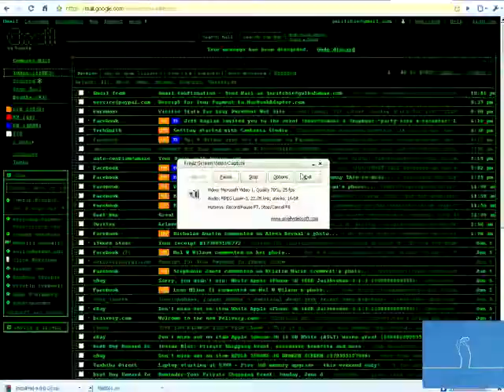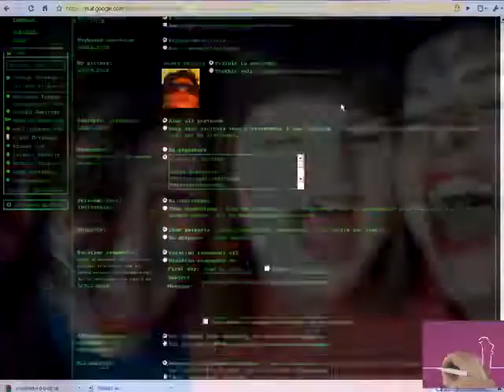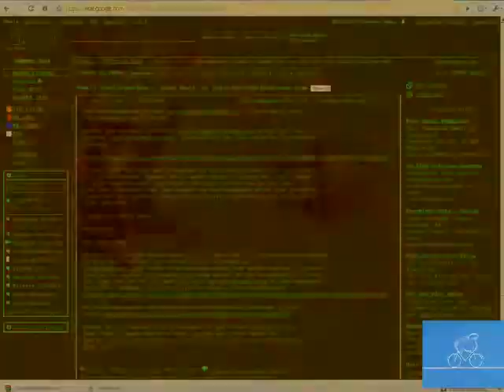Gariac music - An amazing email - Video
And many more.